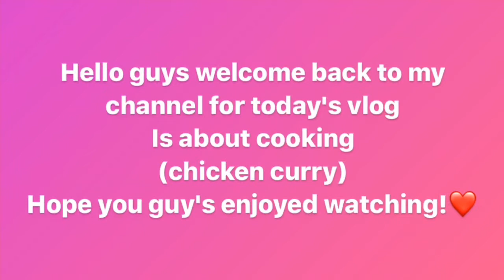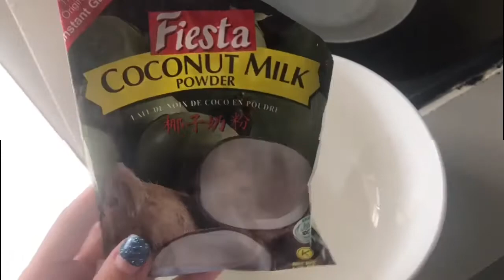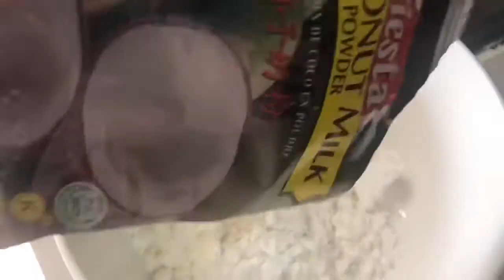how I cook (Chicken curry)?😋 vlog#16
Wish you guys enjoyed watching my videos😊